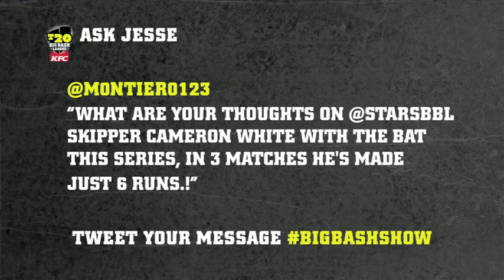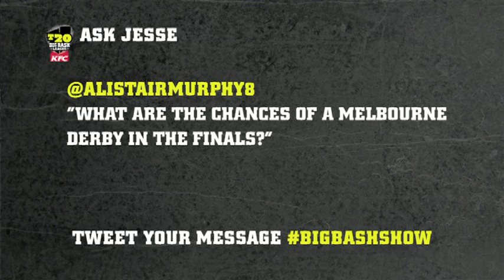Big Bash Show Ep. 4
Check out The Big Bash TV Show with host Shura Taft and resident expert, The Age cricket writer Jesse Hogan. They review round 3 talk about who's hot and who's not, answer the fans' tweets, preview round three and have a heap of fun along the way.